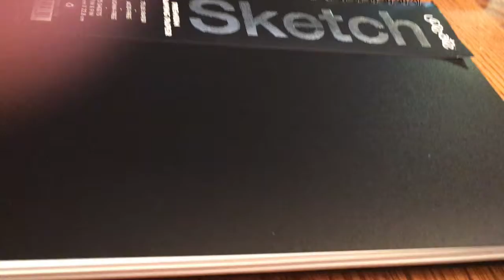Drawing Nigel Hayes– Wisconsin Badgers